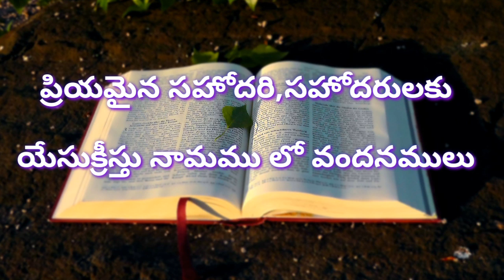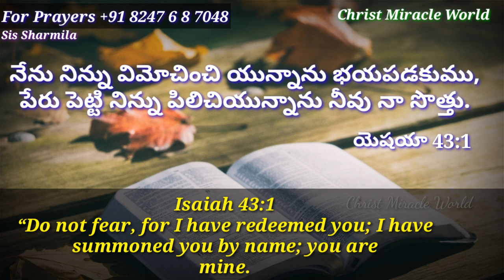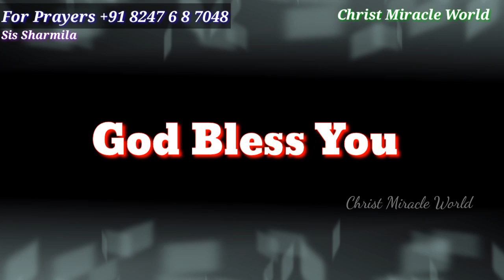Today's Promise|word of God 21/03/2020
Today Comforting Word from God

vakyam

దేవుని వాగ్దానము
Devuni vakyam
Vakyam

This Today's God Promise/Aadarana vakyam will lead you